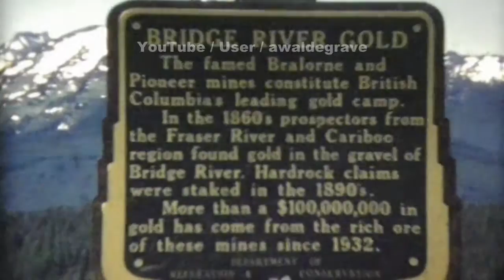Bralorne Gold Mining Ghost Town British Columbia Canada 1972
A view of the gold mining town of Bralorne, Town Site and other cool stuff.
British Columbia Canada 1972
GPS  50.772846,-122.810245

History of Bralorne
In the 1890s intrepid prospectors searched for the underground source of that gold in the mountains. William Allen prospected the area in 1897, and his claim took the name from his hotel—the Pioneer—in Lillooet. A small mill was imported from California, and later Welshman John Williams, who had worked the California goldfields, built an arrastra or Mexican rock mill, which became a symbol of the Bridge River mines and remained in service into the heavy-production years of the mines.
Again in 1897, three men hiked in from Lillooet to Cadwallader Creek looking for gold. They made three claims—the Lorne, Marquis, and the Golden King. These would form the core of the complex of claims which became the Bralorne Mine. Arthur Noel bought the claims and worked them sporadically, holding on in bad times, waiting for the good.. He installed a 12 stamp mill. Unfortunately, the mine became tied up in litigation and stood idle for a dozen years.. By 1914 Pioneer Gold Mines was set up with more industrial equipment, boilers and modern rock mill. The site worked through the 1920s and the profitable King vein exploited. But it was the collapse of world markets and the solid price of gold in the Depression, when the mines really took off; when men and investment ramped up production. The district was one of the few bright lights in the BC economy during the Depression - in a seven-year period in the 1930s, the mines of the Bridge River produced $370,000,000 in gold. Taylor installed a 100 ton a day capacity mill but under the direction of M. O'Brian, output increased fivefold.
As said, Bralorne came into its own in the Great Depression years. In 1931 Austin C. Taylor and associates acquired Bralorne property and financed construction of a 100 ton mill. The Bralorne Mine operated from March 1932 until 1971. In that time 3 million ounces of gold were refined from its adits. From this wealth, came a complete town, with schools, churches, post office, houses, recreation halls and hunting lodges. The mines themselves needed support buildings of power houses, boiler houses, blacksmith shops, machine shops, concentrator buildings and so on. Over one hundred miles of underground tunnels were dug in the forty or so years of operation. As Bralorne sits on a volcanic fault, the shafts were quite warm inside: 40 degrees C was not unknown.